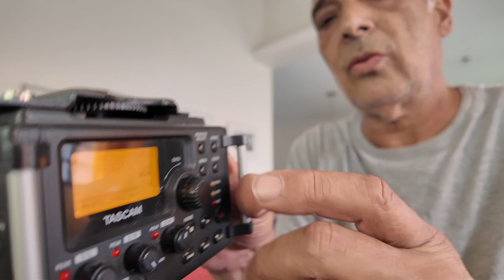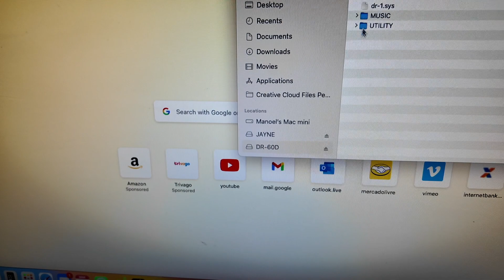Gravador de áudio 4 canais Tascam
Testando o DR 60 da TASCAM